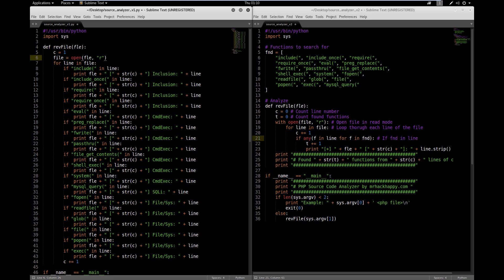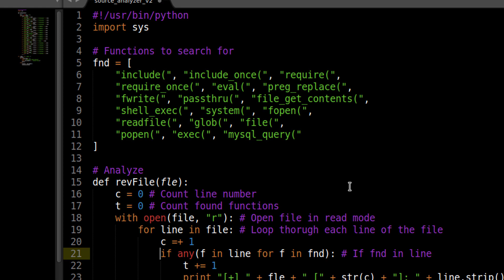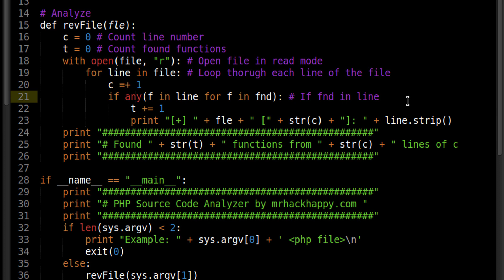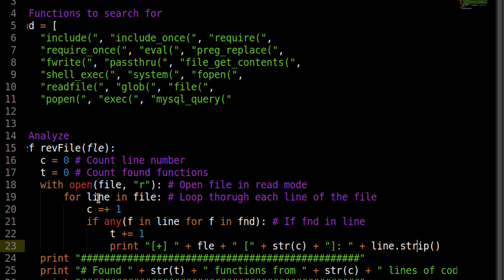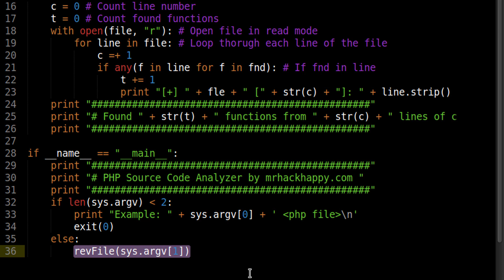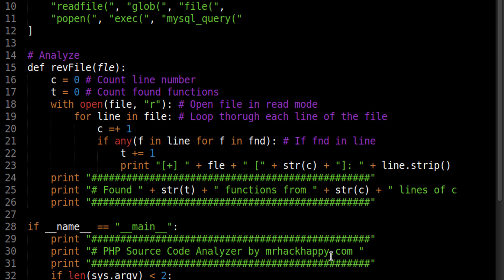Python Programming For Hackers - Lesson 11 - Source Code Analyzer v2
This video content has been made available for informational and educational purposes only. The content within this video is meant to educate viewers on cyber security topics, methodologies, and tactics to better protect against cyber security threats. Don't be evil.

Learn Python Programming - Welcome to HackHappy's Learn Python Programming course for hackers. In this series of videos I will walk you through the process of learning to code in python. The course will focus on python programming for the budding hacker, however, will be useful to anyone learning to code in python.